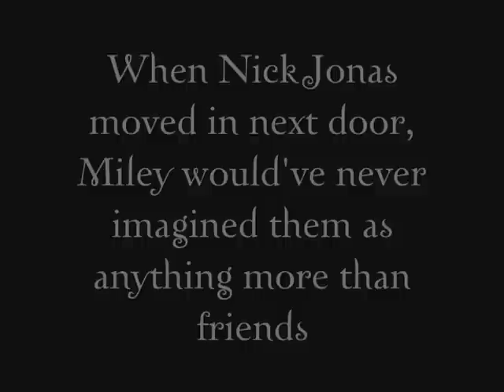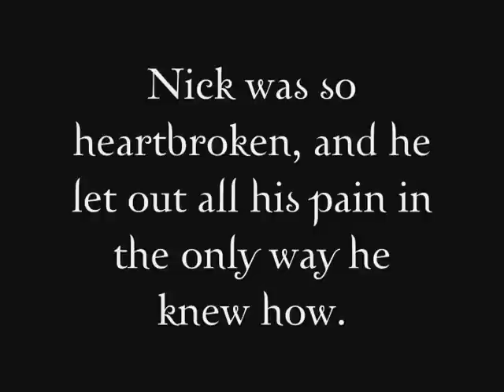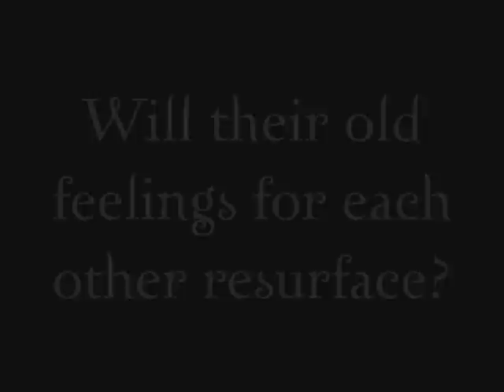7:05 [Trailer]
Looking back on this story, all I can really say is thank you guys so much. Without the wonderful comments and constant support, none of this would've been possible. Thank you for making my dreams come true. I love you all.